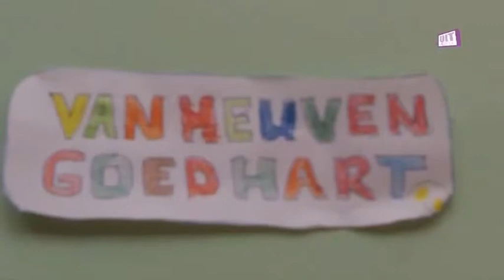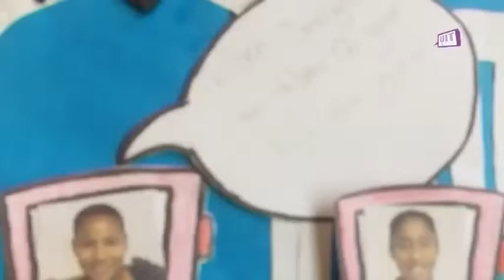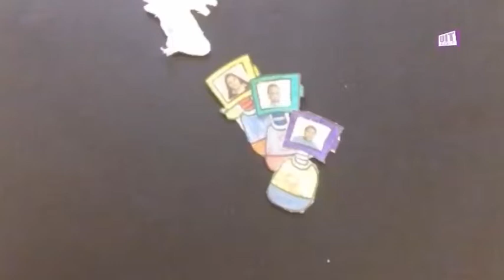afscheid groep 8@vanHeuvenGoedhart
Groep acht van de van Heuven Goedhart heeft als afscheid van hun basisschool onder leiding van UitJezelf stopmotion filmpjes gemaakt over wat zij afgelopen jaar met school beleefd hebben.
Naar Feijenoord geweest, naar het spookhuis en. kijk zelf maar.